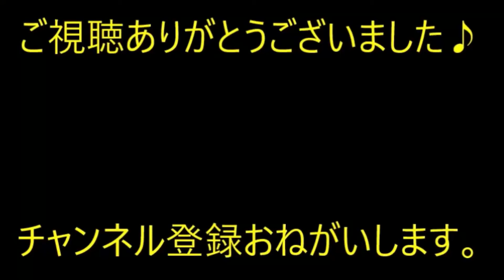【修羅場】結婚式の話が出たとき、いいきっかけだと思って家のことを話した。実家が資産家だと…彼女『その時点で、私をものすごくバカにしてる』【痛快・スカッとジャパン】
※動画音楽
　LAMP BGM　様